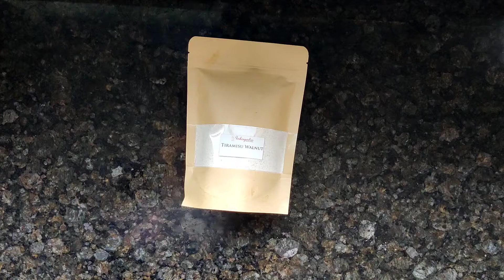Tiramisu Walnut Cake using Cakeopedia Cake Mix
You can make this delicious coffeecake at home in 3 simple steps which is also very

You can also find us on Amazon now!